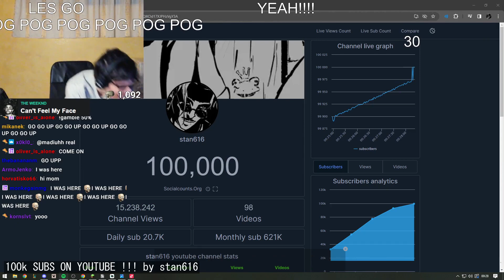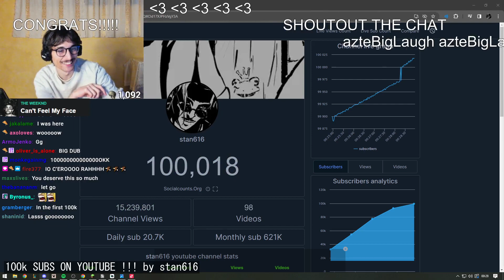Ultimate Minecraft Fails: Tank Allegations and Mind-Melting Glitches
伝説のストリーマーが絶叫、喧嘩、戦車スキャンダルで賑わう、TikTok屈指のMinecraft動画のオムニバスをお見逃しなく！
00:00 : he's never beating the tank allegations by starsmitten
00:59 : руки by Diamkey
01:07 : aaaaaaaaa! by Punz
01:28 : Kruz swims in lava by Kruzadar
01:54 : Pearl Snipes Scar by TangoTek
02:22 : ты белого нажал by 5opka
02:38 : I'm pretty short. by Kruzadar
02:45 : Talking about Foolish by starsmitten
03:45 : 100k SUBS ON YOUTUBE !!! by stan616
04:30 : was not expecting that by GoodTimesWithScar
04:46 : ENCORE by Nagatow
05:14 : W by j3nda_
05:44 : ПОДСТАВЬТЕ ЗВУКИ ВЫСТРЕЛОВ И СМОТРИТЕ НА ВЕБКУ by 5opka
05:57 : James Gives a Review for Serge's Base by James_LRR
06:40 : mamame el bicho by Hasvik
06:58 : MI VIEJO ESTÁ RE ALTERADO NO SE QUE LE PASA by Lokonazo1
07:14 : wsrt yetryu by APPELKAAS
07:40 : WE FOUND NOAH'S ARK! Checkmate atheist! by Acrylic
08:14 : Kaarma prend son ratio by Nagatow
08:42 : jajajaj by mijaxxx